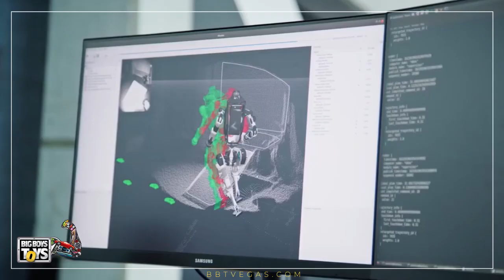New Robot Makes Soldiers Obsolete, Here's Why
Boston Dynamics' Atlas machines are aiming to be the humans of the robot world when it comes to physical abilities. They can already do parkour and gymnastics, but recent upgrades have added new skills that make the bots even more like people than before.
Book your space at BBT 2023
scheduled from November 10-12, 2023 in Las Vegas.
Be there.